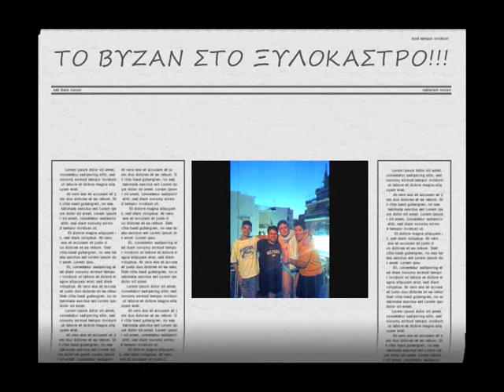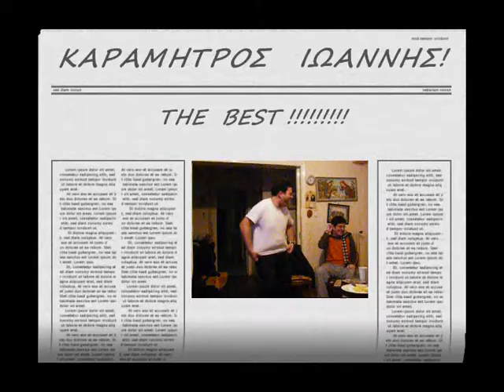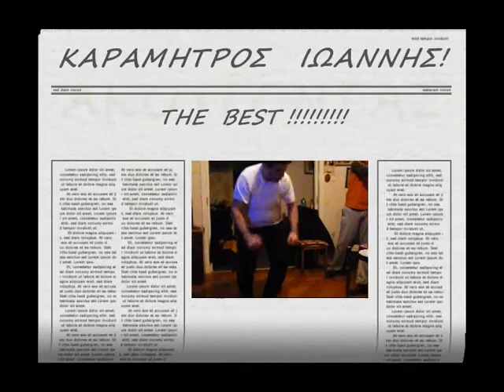BYZAN-the mouve!!!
a funny,greek & music video!!!